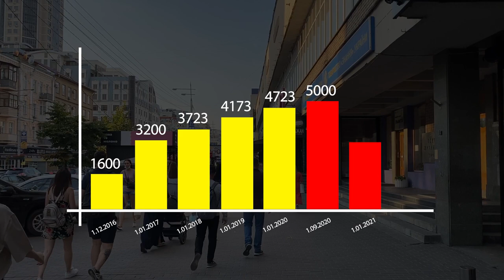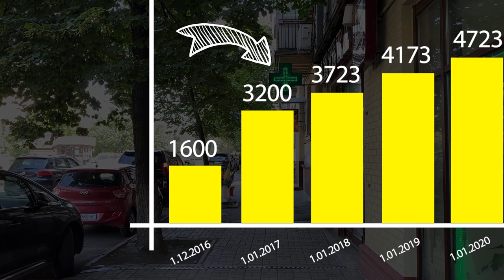Мінімалка 5000 грн. Які будуть наслідки?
За останні три роки мінімальна заробітна плата зросла втричі.  I ось, у кризовий 2020 рік президент доручив урядові підвищити мінімалку ще більше – з теперішніх 4723 гривень до 5000 гривень з 1 вересня цього року. Що важливо – це не кінець. Уряд уже запланував поступове збільшення мінімальної заробітної плати до 6.5 тис гривень з липня наступного року.

На перший погляд ці плани виглядають привабливо. Може здатися, що все добре і люди почнуть заробляти більше.

Денис Шмигаль, прем’єр-міністр, пряма мова
«Розрахунки показують, що збільшення мінімальної зарплати: стимулюватиме споживчий попит на українську продукцію; дасть змогу привести мінімальну зарплату до реального прожиткового мінімуму, який зараз фактично складає 4 тисячі 900 гривень; не матиме значного впливу на інфляцію; так само в умовах розігріву економіки не збільшиться і безробіття, що чітко можна відстежити за досвідом 2017 року».

Тоді, у 2017, уряд підвищив мінімальну зарплату удвічі. Ефект виявився не таким, як очікувалося. Окрім активізації попиту та детінізації зарплат в конвертах уряд отримав й інші наслідки - прискорене зростання цін, зміну окремих податкових ставок.